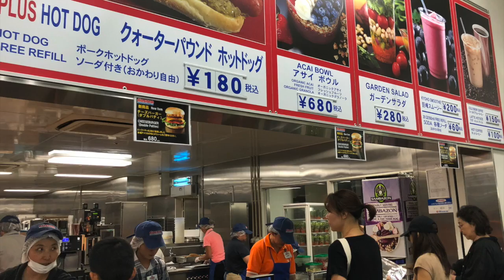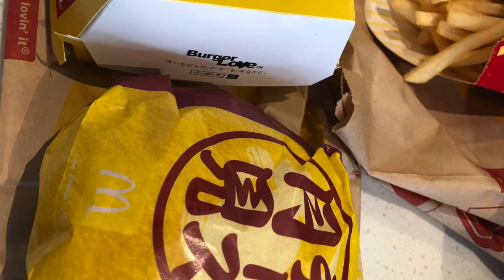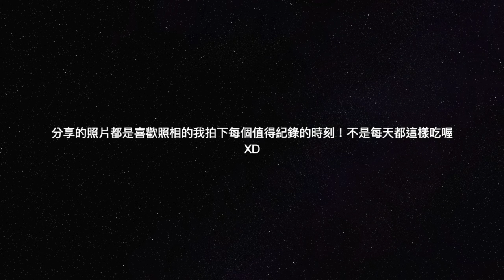🤗Life sharing - Pictures of food in JP#25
謝謝今天的觀賞！

This video is about pictures of food in Japanese
分享的照片都是喜歡照相的我拍下每個值得紀錄的時刻！不是每天都這樣吃喔 XD